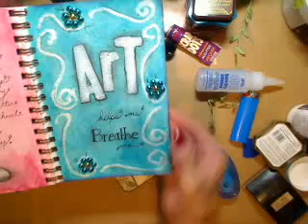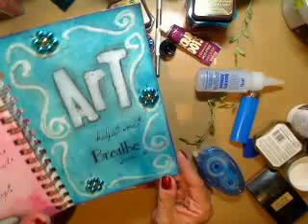Helmar LIVE with Tracy Weinzapfel 8/22/11 - Post It Note Hol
Helmar LIVE with Tracy Weinzapfel 8/22/11 - Post It Note Holder - Captured Live on Ustream